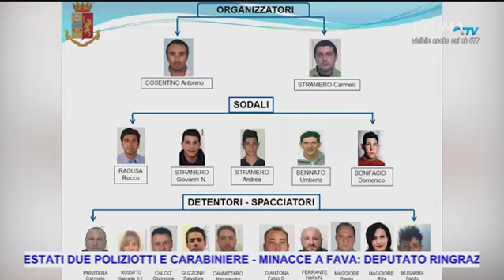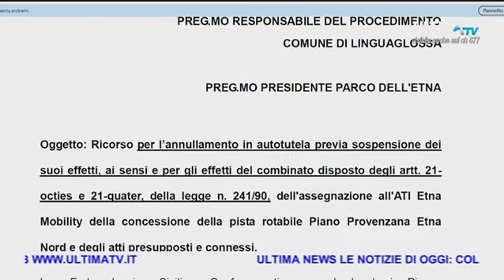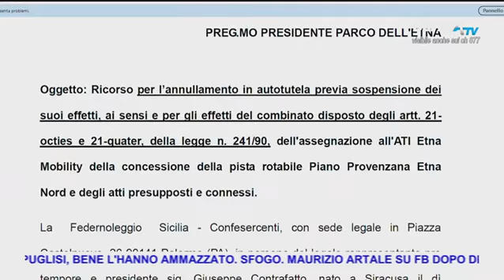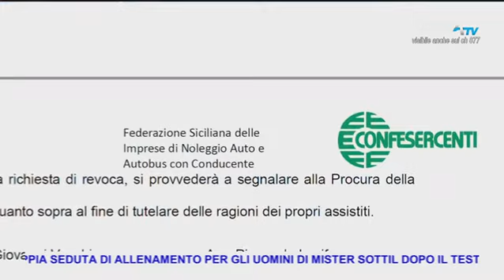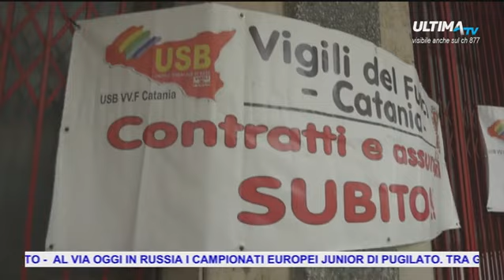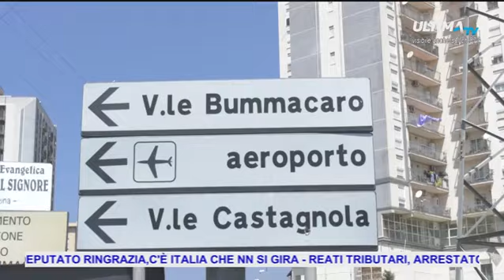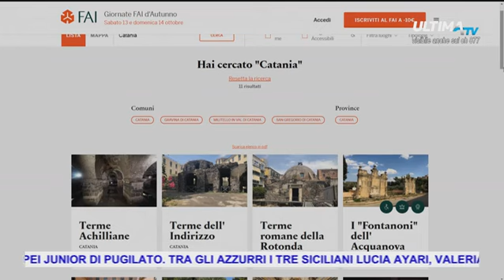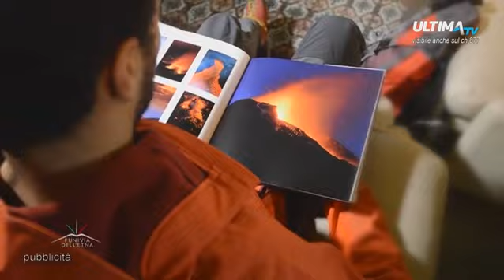ULTIMA TG ORE 14.00 DEL 09 OTT 2018